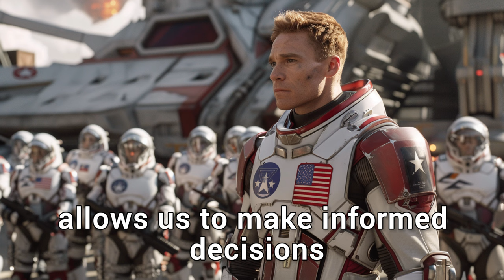Alien General Sees Human Soldiers, Instantly Quits His Job And Goes To Earth | HFY Full Story